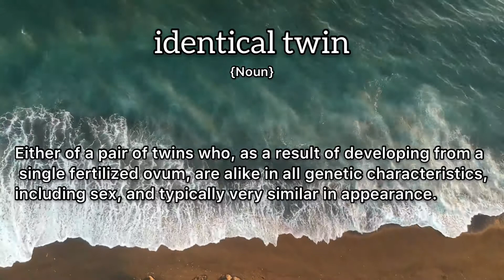Identical Twin Meaning : Definition of Identical Twin